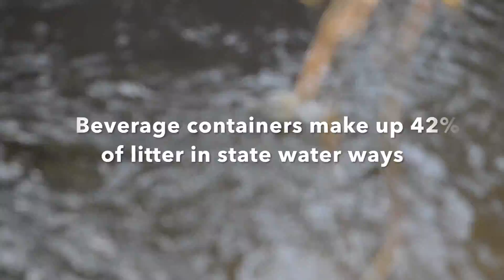Littering PSA - Casa Roble Cable Network